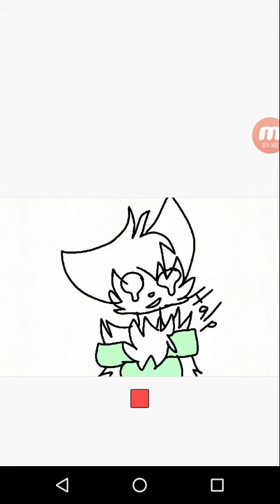The main reason I haven't been able to upload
Hellloooo guys, sorry this is so late, as I said before, flipaclip decided to delete all of my animations soooo.